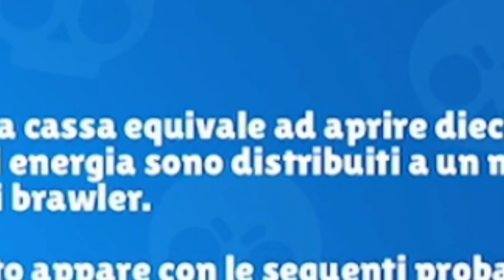RIPROVIAMO... QUANTI BRAWLER TROVO SHOPPANDO €21,99 su Brawl Stars?